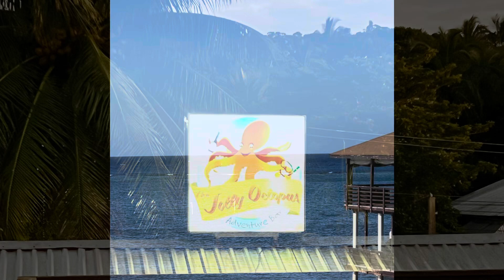Arriving at the Jolly Octopus 🐙 in Roatan Honduras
Listen as our driver explains why the jolly octopus closed its doors